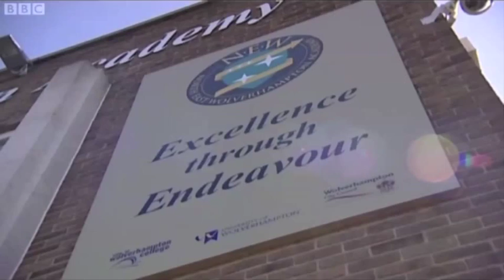BBC Midlands Today - Northicote Pupils Protest